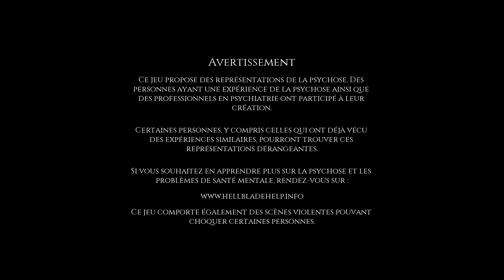[FR] Hellblade: Senua's Sacrifice - Ep 9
Découvrez le voyage brutal d'une guerrière celte brisée. Senua entame une quête hallucinée qui la mène à Hel,  le dieu nordique des enfers afin de libéré l'âme de son amant décédé.

/!\ Trigger Warning /!\ Ce jeu propose des représentation de la psychose